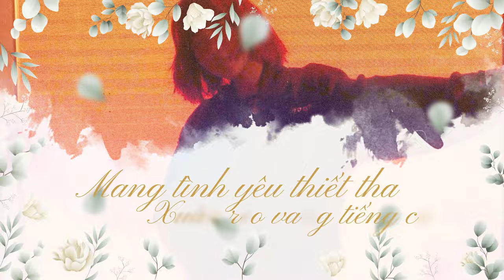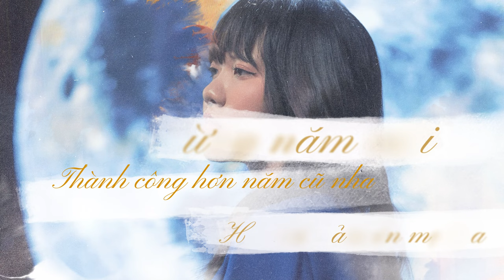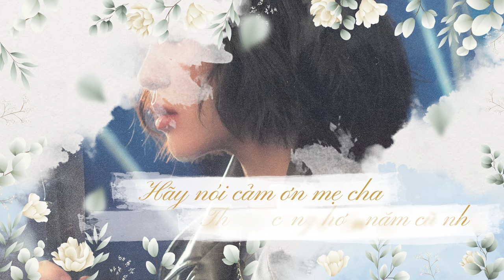HUYỀN TÂM MÔN | MANG HẠNH PHÚC ĐẾN THĂM | OFFICIAL AUDIO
Title: HUYỀN TÂM MÔN | MANG HẠNH PHÚC ĐẾN THĂM | OFFICIAL AUDIO

Credit:
Music Written & Perormer: Huyen Tam Mon
Producing + Instrumental: Tri Nguyen, Nguyen Linh, Tran Bao Nguyen, Thanh Nhan, Huyen Tam Mon
Recording + Mixed & Mastering: Chien Le
Graphic Designer: Huyen Tam Mon
Video by Nhanh Media
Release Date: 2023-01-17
Language: Vietnamese